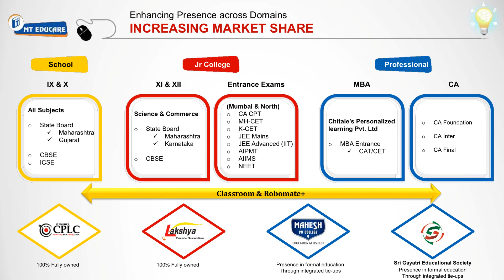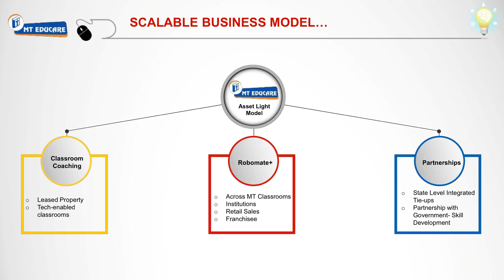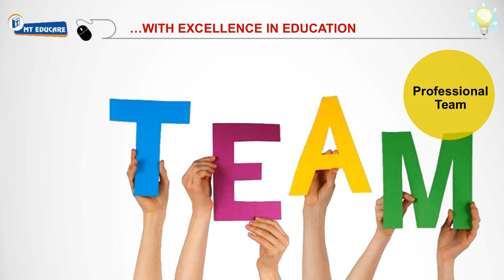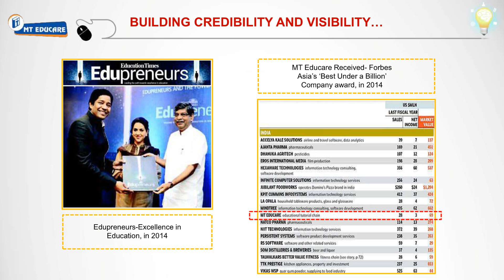MT EDUCARE LTD Investor Presentation May 2018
MT EDUCARE LTD Investor Presentation May 2018 as published by the company